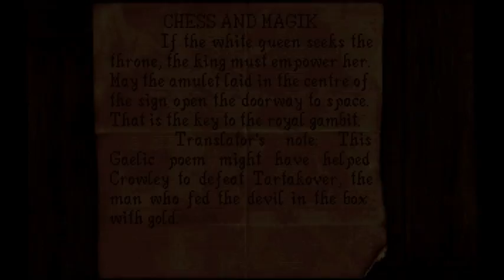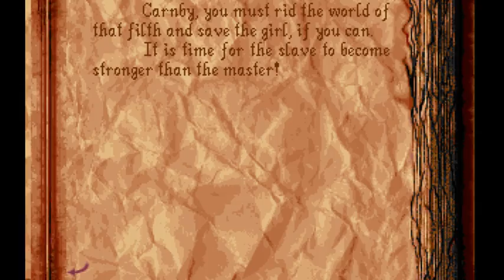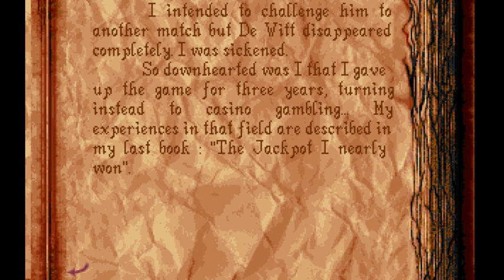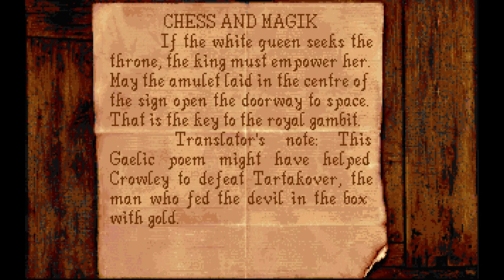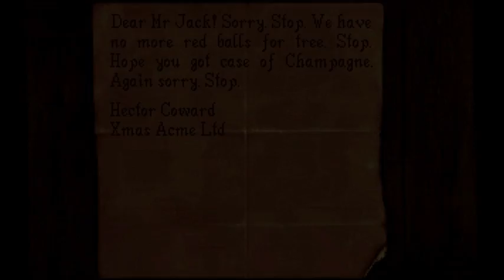Alone in the Dark 2 - Tää kartano palaa kohta